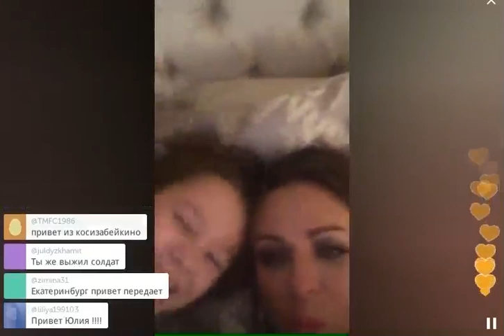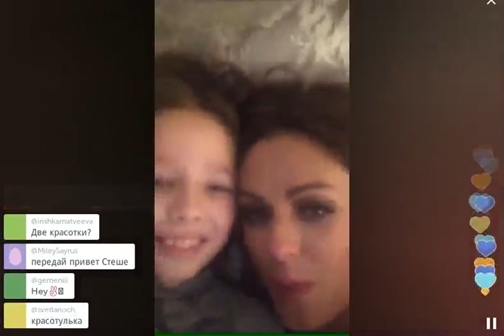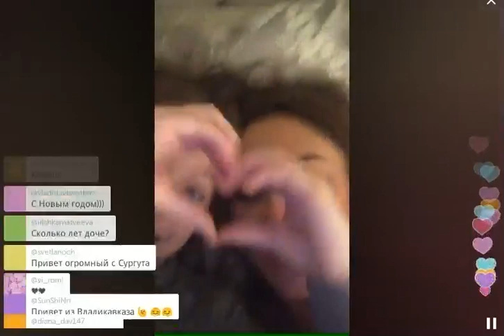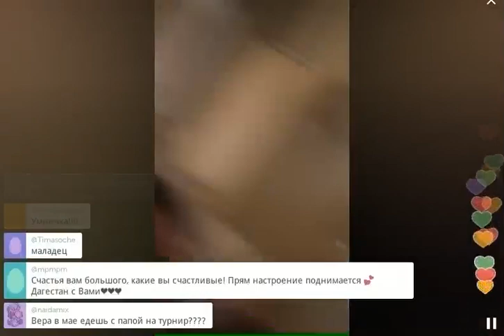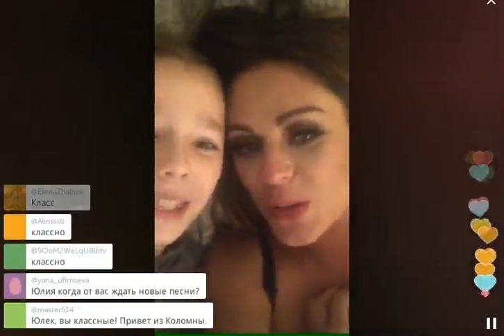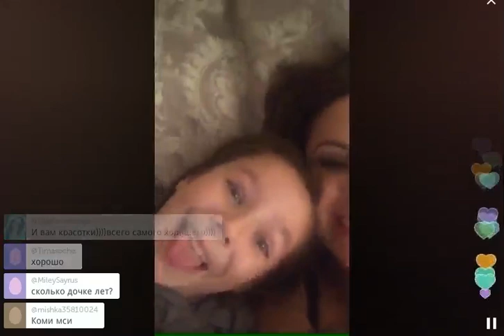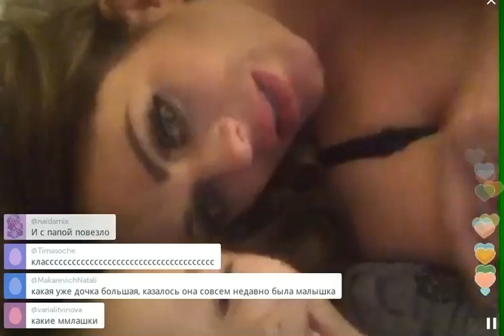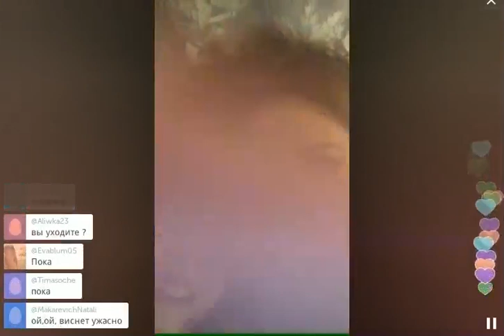Юлия Началова со своей красавицей-дочкой